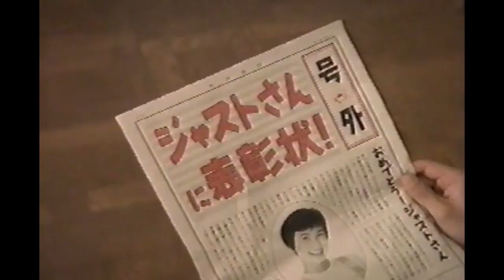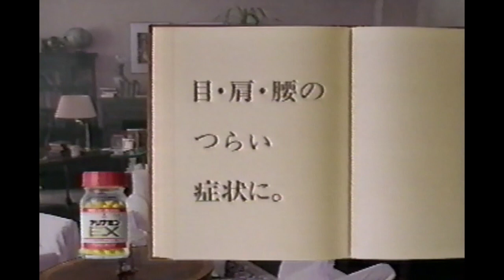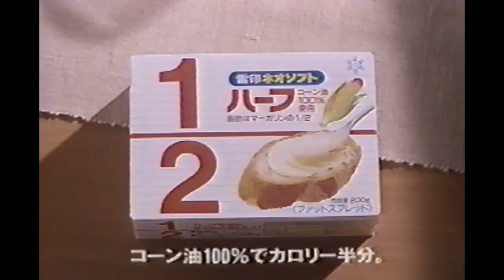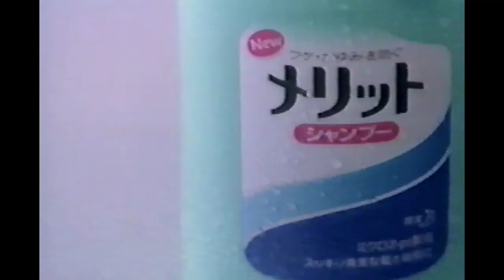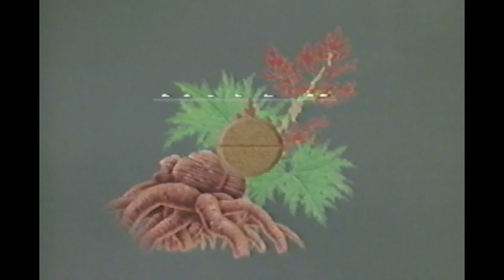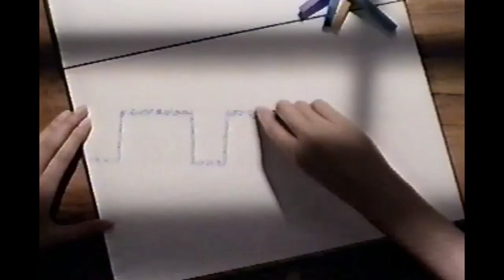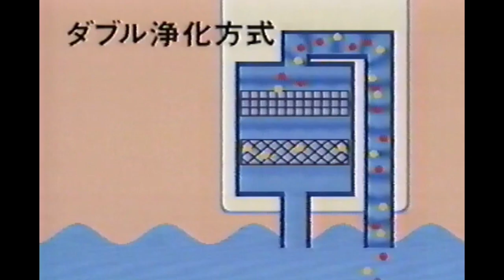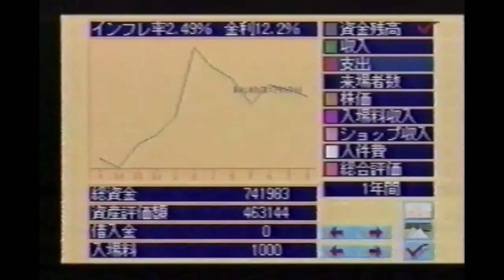1995 TVCM 188